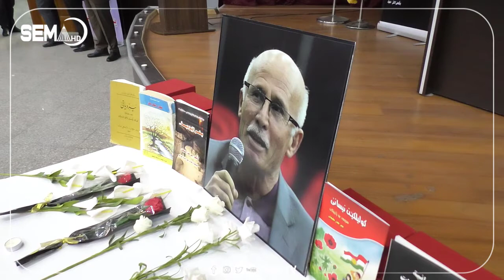شێخ شامۆ ل چل ڕۆژییا وەغەرا داوییا پیرخدر سلێمان دپەیڤت